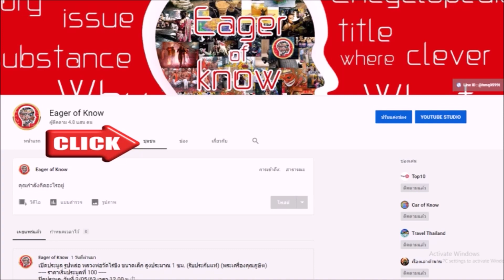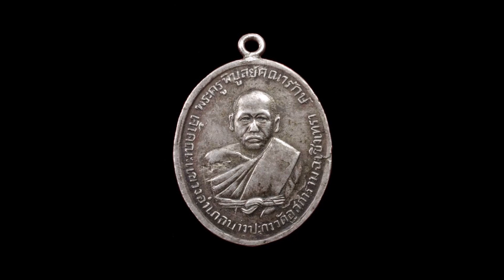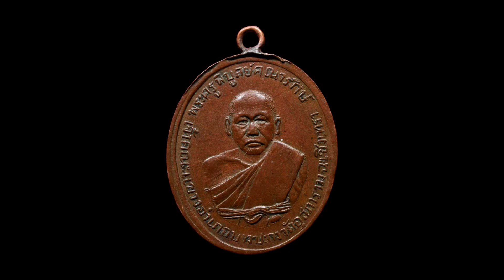เหรียญหลวงพ่อดิ่ง วัดบางวัว รุ่นแรก ปี 2481